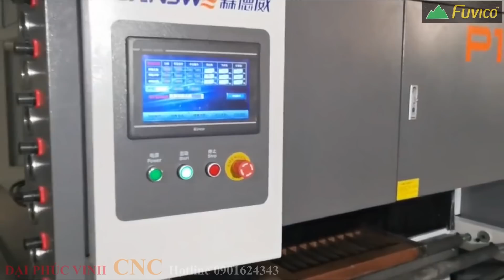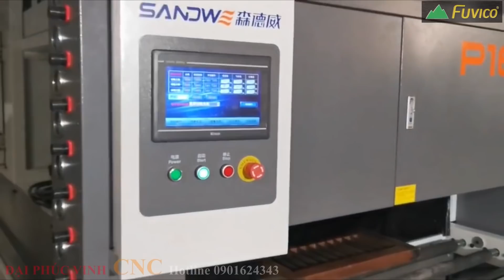MÁY BẮN CÁT CHÀ NHÁM SƠN LÓT WOODMASTER | WM-16PC2